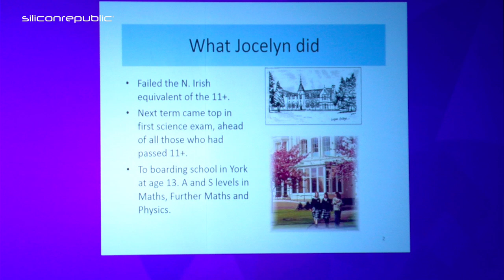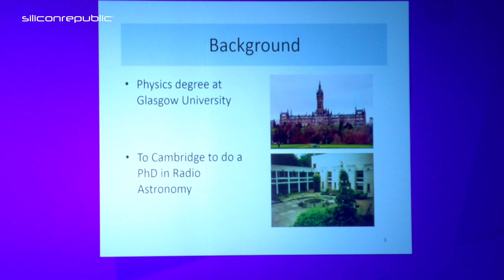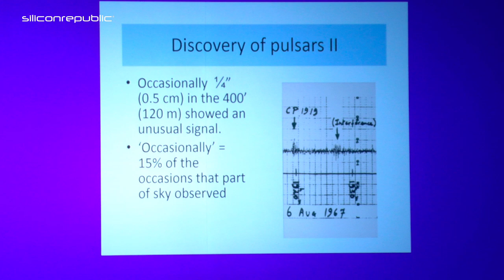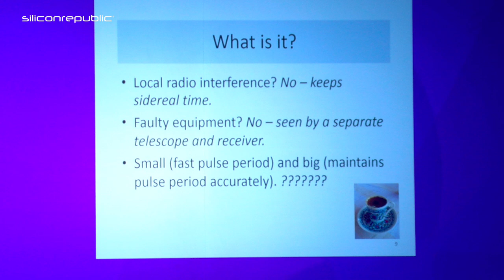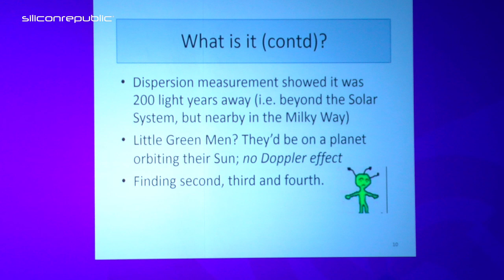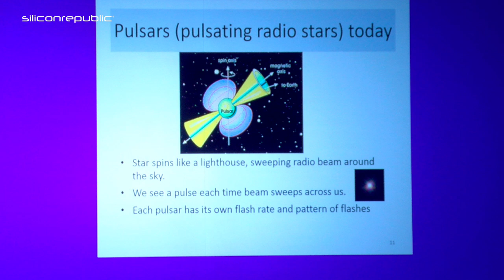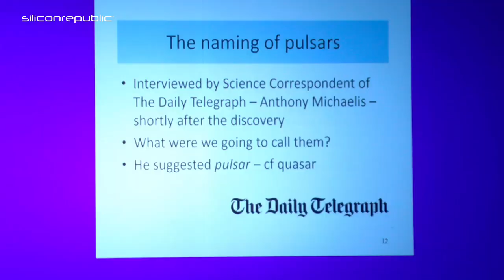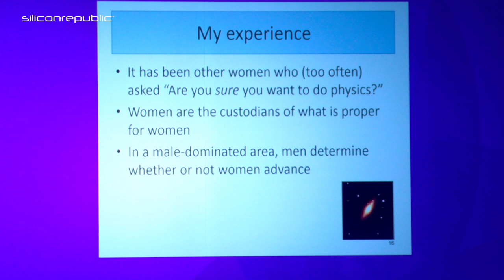Inspirefest | Dame Jocelyn Bell Burnell, astrophysicist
Despite making one of the biggest astronomical discoveries of all time with her confirmation of the existence of pulsating stars (pulsars), Dame Jocelyn Bell Burnell had to regularly fight prejudice for being a young, female scientist. During her Inspirefest keynote, she takes the audience on a journey through her remarkable career in astrophysics.